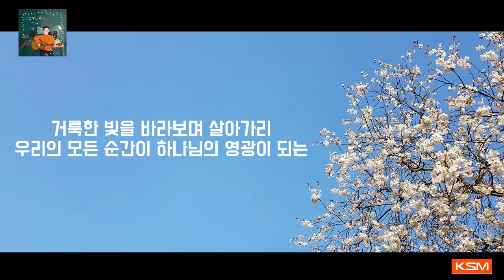[가사 영상 MR] 그댄 알고 있나요 - 제이리슨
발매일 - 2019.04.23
장르 - CCM
발매사 - (주) 광수미디어
기획사 - THE ARK MUSIC

J.Listen(제이리슨)의 네 번째 싱글 ‘그댄 알고 있나요’는 디아크뮤직(최창은)과 JLmusic(박해수)이 공동제작하여 네 번째로 발매하게 된 본인의 자작곡이다.

2018년 6월, CCMstar6 경연대회에 참가하여 동상을 수상하기도 했던 곡이라 본인에게는 남다른 애정이 담긴 곡이기도 하다.

 참 많은 사람들이 어렵고, 힘든 순간에 이렇게들 말하곤 한다. “힘들어 죽겠다.”, “더 이상 버틸 힘이 없다.”  이번 곡은 그러한 사람들에게 해주고픈 메시지를 담았다.

 “아무리 숨가쁜 현실 가운데 살고 있어도...아직 우린 숨 쉬고 있잖아” 라고..
 “우리 모든 순간을 하나님의 영광을 위해 살아내 보자” 라고..
 이 노래를 듣는 모두가 행복한 미소 지으며 살아내 보길 바란다.

Credit.
Co-producing. 디아크뮤직&JLmusic
Music director. 최창은
Compose&lyrics. 박해수
Vocal. 제이리슨(J.Listen)
Keybord. 박하은
Synthesizer. 박하은, 최창은
Electric guitar. 김종훈
Bass guitar. 최창은
Drum. 김상철
Recoding. 디아크스튜디오
Mix&mastering. 김태식
Design. 이경은(러브웰)
Music video. 이강훈(EMT선교회)

[가사]
그댄 알고 있나요 우리 살아 있단 걸
숨이 가쁠 때에도 우리 숨 쉬고 있단 걸
한걸음 한걸음만 더 주님께 나아가야 해
우리의 모든 것이 다 하나님의 은혜로 사는
거룩한 빛을 바라보며 살아가리
우리의 모든 순간이 하나님의 영광이 되는
거룩한 삶을 주께 드려 살아가요
거룩한 삶을 주께 드려